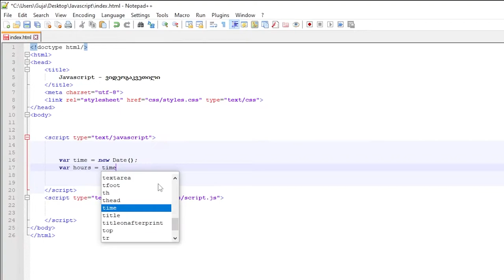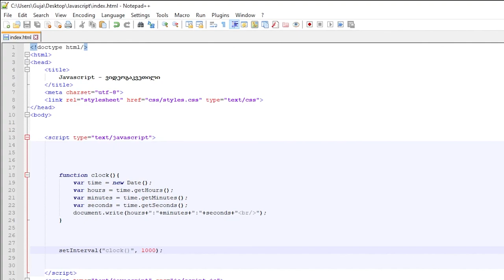JavaScript ვიდეოგაკვეთილი ნაწილი #26 - Date Object | თაიღის და დროის Object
ამ ვიდეოში ავხსნი თარიღის და დროის Object-ს (Date Object), როგორ გამოვიყენოთ ის და ასევე რა განსხვავებაა setInterval() და setTimeout() ფუნქციებს შორის..